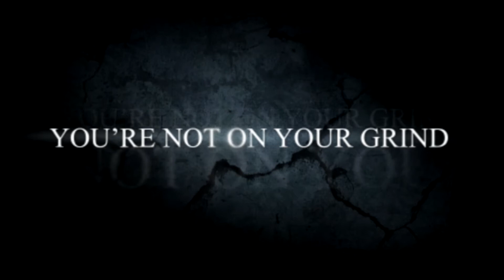FSG Mafia Recap of Knuckle UP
Film by GrindNetRadio